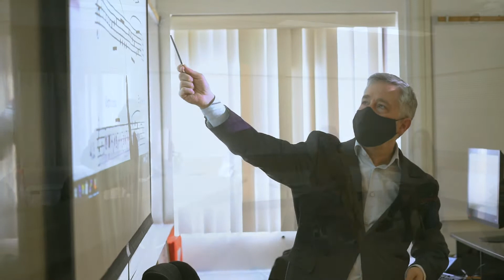Music at U of A Augustana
The University of Alberta's Augustana Campus has re-imagined music for the 21st century. Through a student-driven, project-based curriculum, Augustana music graduates will be sent out into the world with careers already started.

To learn more about studying music at U of A Augustana,